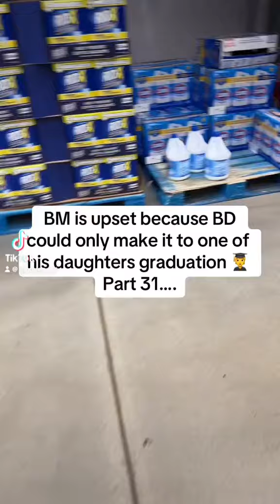You want him to attend our child’s graduation but didn’t send him a ticket!..!!